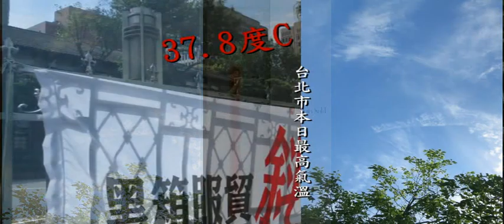公投盟0730上午的非暴力抗爭─現場直擊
【7/30反服貿癱瘓立法院行動第2天】早上公投盟兵分4、5路，成功突襲嗆聲立法院，大家真的都累翻了。